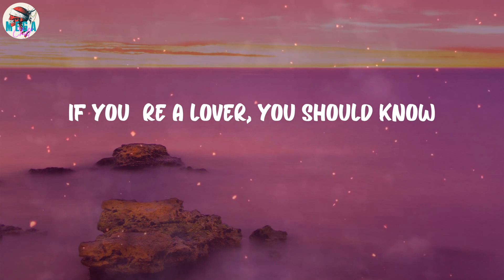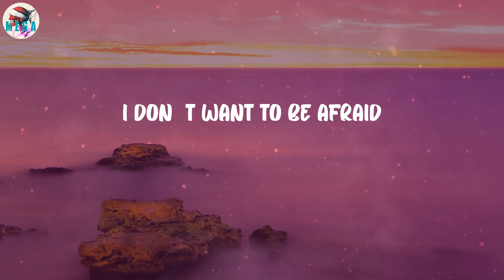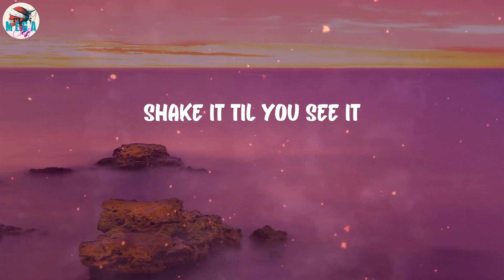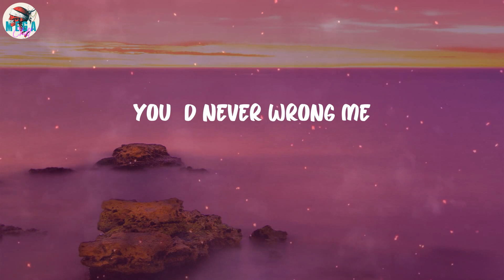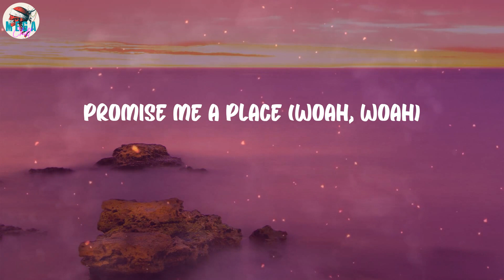Panic! At the Disco - House Of Memories (Lyrics)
House Of Memories (Lyrics) - Panic! At the Disco

🎤 Lyrics House Of Memories:
Woah, woah
Woah, woah
On memories
Woah, woah
Woah, woah
On memories
Woah, woah
Woah, woah
On memories
On memories
Woah, woah
Woah, woah
In your house of memories
Woah, woah